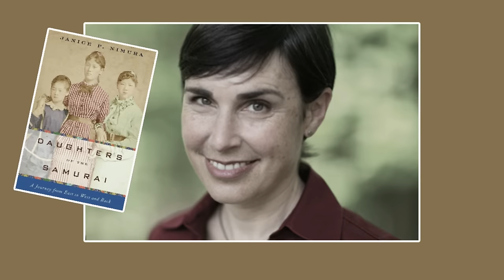1871년 몰락한 사무라이 딸들의 동화같은 이야기 : 대부분의 일본 여자들이 가지 않는 길을 간 소녀들은 미국에서 10년 후, 어떻게 달라져 돌아왔을까? I 일본지폐 새인물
메이지 4년인 1871년,  몰락한 사무라이의 딸들이 일본 여성들 누구도 가려고 하지 않은 먼 길을 떠납니다. 그것은 미국에서 10년을 배우고 돌아오는 것이었습니다. 그 중에는 겨우 6세에 미국으로 떠난 쓰다 우메코의 이야기도 있는데 그녀는 올해 발행되는 일본 지폐에 등장할 예정인 인물 중 하나입니다.